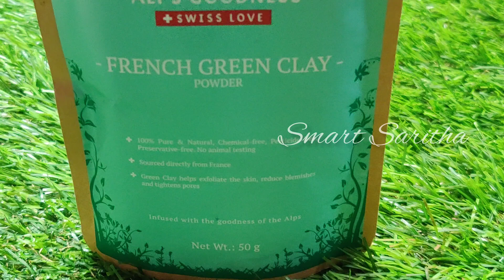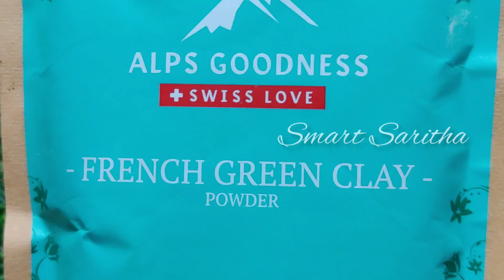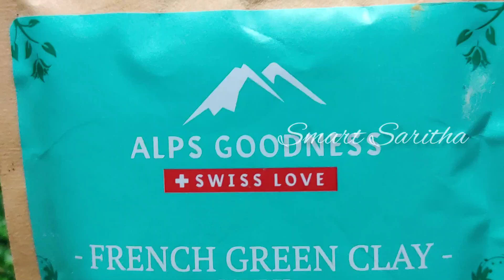🔥నలుపు పోయి తెల్లగా రావడానికి పార్లర్ లో 8000 రూ/-అడిగారు కానీ ఇంట్లోనే 8 రూ తో తెల్లగా హీరోయిన్ లా🤗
Alps Goodness *Buy 1 Get 1 Sale* 8th & 9th May

The Biggest Sale of all time *Purplle I heart Beauty Sale* is now Live.

hi
Friends.
This is Saritha.
From Guntur.

Smart_Saritha